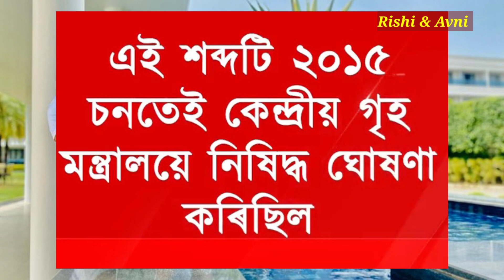৬ মাহৰ পৰা ৫ বছৰ পৰ্যন্ত হব পাৰে কাৰাবাস ।। জেললৈ যাবলগীয়া হব নিকি ভৃগু কাশ্যপৰ ।।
তলৰ লিখাবোৰ পঢ়াৰ আগতে চেনেলটো কৰিবলৈ একেবাৰে নাপাহৰিব❤❤